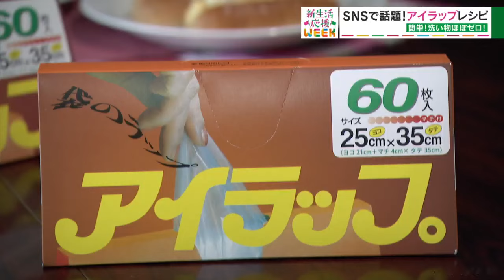【新生活応援WEEK】自炊デビューにもってこい！？ いま大人気の「アイラップ」活用法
４月に向けて、引っ越し、入学など、新たな環境に向けてチャレンジをしようという方も多いのではないでしょうか。
３月のウィーク企画は「新生活応援WEEK」として、春の新生活に向けてのお得なサービスや、注目の新製品、スポットを紹介していきます。新年度を新たな気持ちで迎えるための情報満載の１週間です。

3月16日放送の『チャント！』では、
「自炊デビューにもってこい！？ いま大人気の『アイラップ』活用法」を紹介。

■CBCテレビは開局65周年！マンスリーWEEK企画　3月テーマ「新生活応援WEEK」